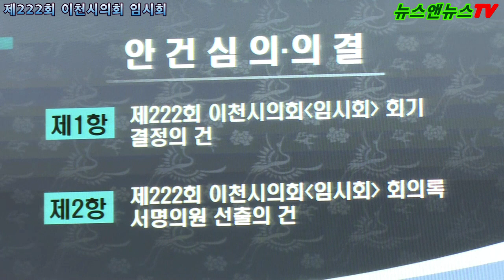이천시의회 제222회 임시회 김하식 의원, 징계안 통과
이천시의회 제222회 임시회 김하식 의원, 징계안 통과 공식사과 및 시의회 출입 정지 30일 징계
[배석환 기자]